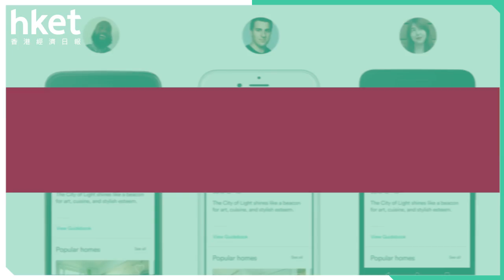Airbnb夥地產商搞公寓 挑戰迪士尼酒店（2017年10月13日）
【香港經濟日報】Airbnb 再有新搞作，或進一步挑戰傳統酒店的地位！Airbnb將首次與地產商合作興建公寓。公寓最大特點是允許「租上租」，租客可再轉租單位予他人，名副其實長短租「通殺」……（更多內容：